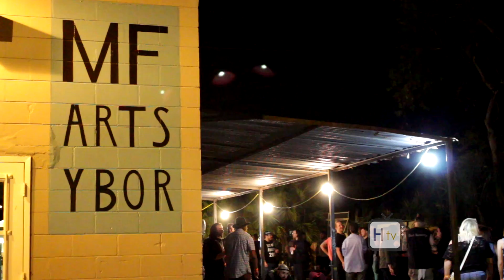HCC Hawk TV Muted Memories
Our Spring 2016 Broadcast News class presents their final project.  We are very proud of the progress they have made in the art of video story telling